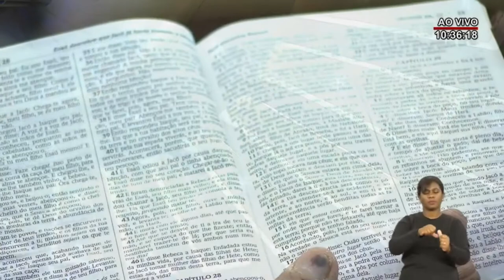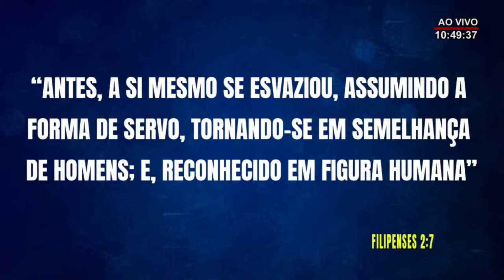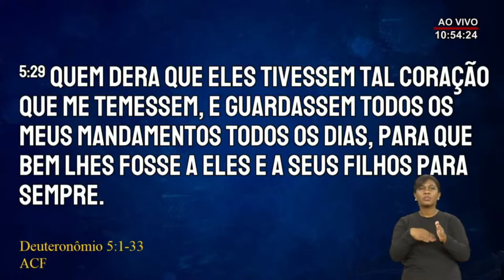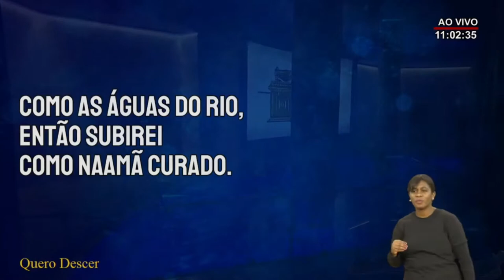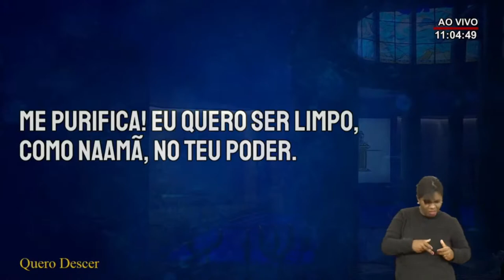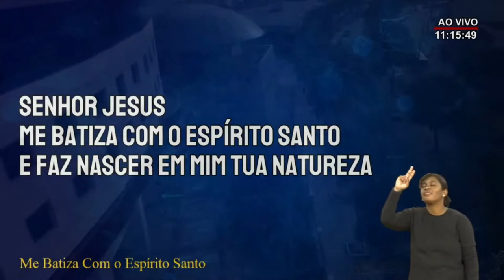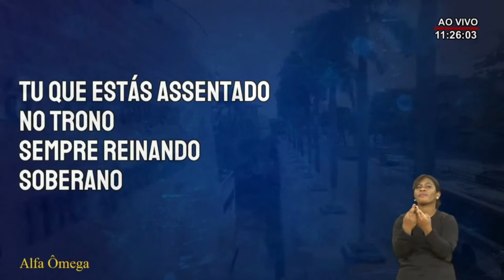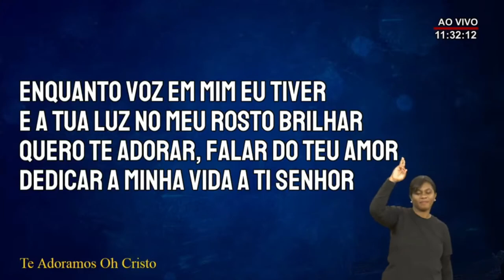Luz e Vida Reunião das 09:30 da manhã de Domingo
Ser humano soberbo, cheio de si, sem humildade, sempre fica longe de Deus
Sofre muito, fica escravo dos vícios, das pessoas que humanamente falando nada podem fazer por ela. Se esvaziar das coisas do mundo faz bem a alma, o coração, e acima de tudo buscar o Espírito Santo é tudo que o ser humano precisa, as benções vem com o tempo decorrentes da obediência à esse Deus Soberano.

[error],